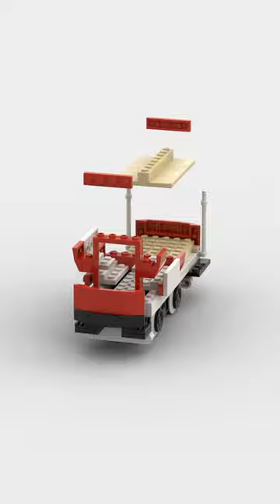Lego San Francisco Cable Car MOC Build Animation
Lego San Francisco Cable Car - 335 pieces

If you have any suggestions for future build animations, leave those in the comments, and if you enjoyed this video, give it a like and subscribe to see more like it.

Support my Mt. Washington Cog Railway build on Lego Ideas